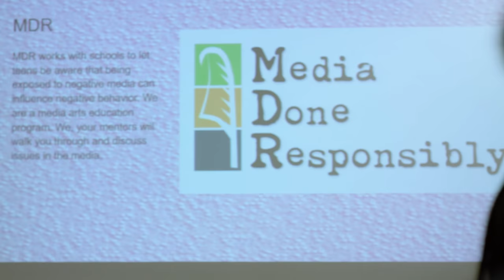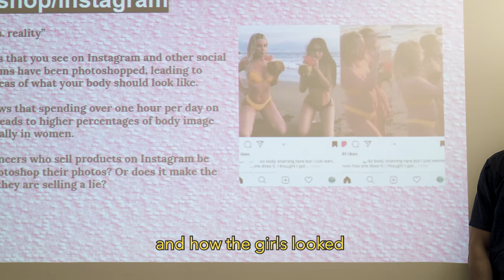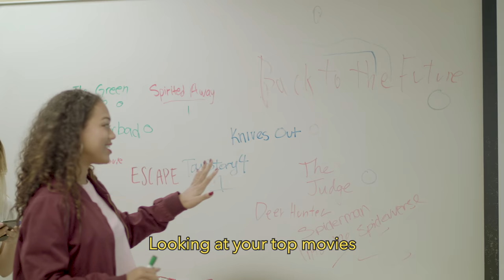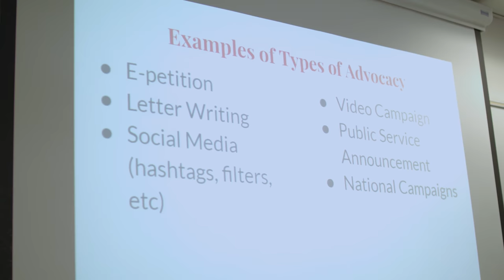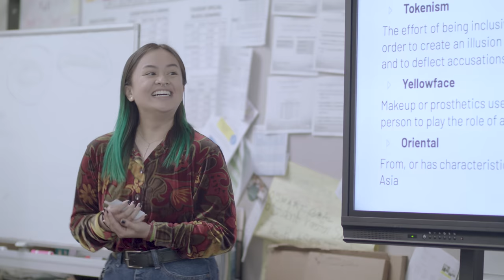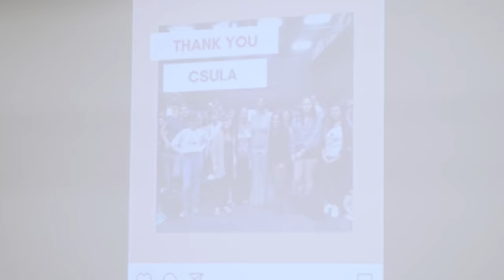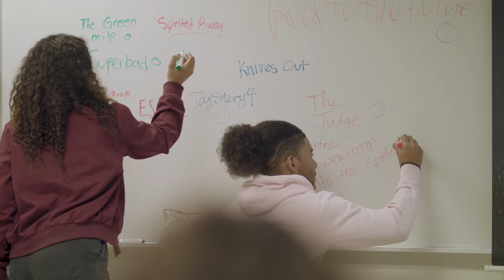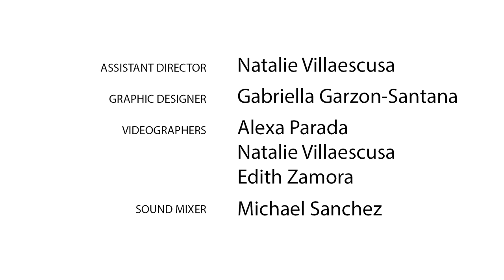Media Done Responsibly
This short documentary film, is the culmination of the semester-long course Community Impact Media (TVF 4000). Community Impact Media, provides multidisciplinary Cal State LA students with hands-on media making and storytelling mentorship toward the production of community engagement films written and directed by the student filmmakers. It not only encourages students to reimagine the role of filmmakers as neighbors and citizens committed to meaningful social change, but also illustrates Cal State LA's and the project's sponsor Hauser & Wirth's commitment to engage and develop a positive, lasting relationship with their shared LA community.